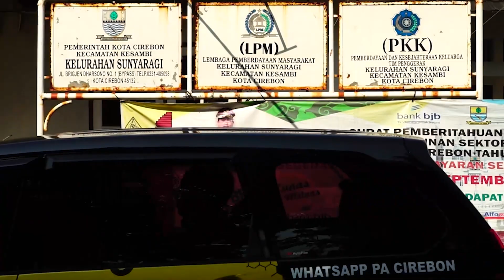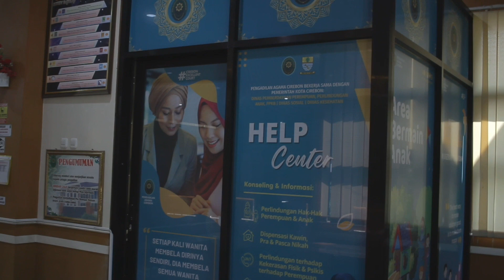MEMANGKAS JARAK KEADILAN 🥰